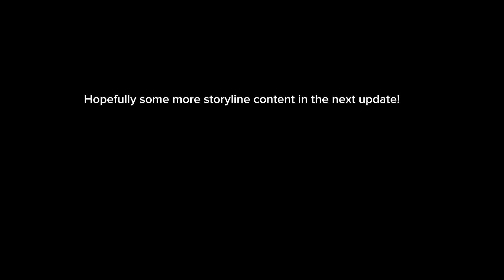Fortnite Season 3 Storyline has STARTED! New leaks and map changes!